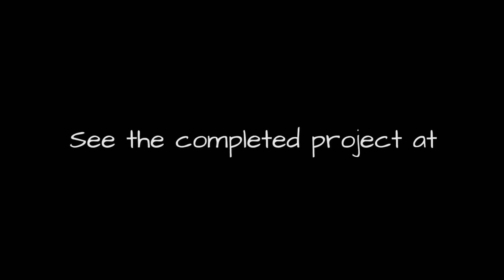The Art of Xtreme Action Park - Marcos Conde